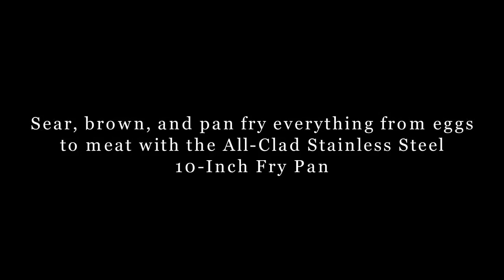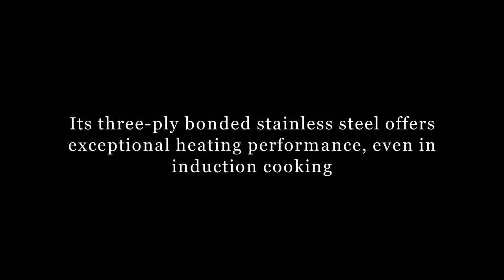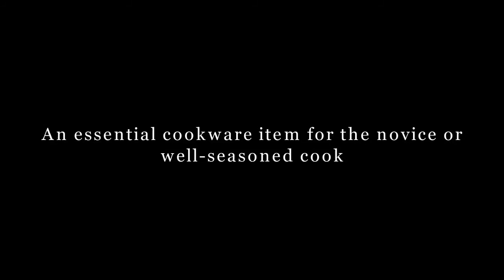All-Clad Stainless 10-Inch Fry Pan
Classic slope-sided, 10-inch frying pan

Three-ply: stainless-steel layers sandwich pure aluminum core for even heating

Long, comfortable, stay-cool handle riveted for strength

Dishwasher safe, but hand washing recommended

Lifetime warranty against defects

Product Description:
Fry with style and grace, and stop worrying about which cooktop you're using with this flexible and high quality frying pan by All-Clad. Near perfect in design, the pan is constructed of three layers of metal; two stainless steel outer layers with an aluminum core. The stainless steel exterior combined with the aluminum core allows the pan to be used on all types of stovetops, including induction, and heats the pan evenly to eliminate hot spots. The classically sloped sides help prevent messes, and when you're finished cooking, the pan can be hung through the handle's eyelet for convenient storage.

Producing some of the finest cookware in the nation, All-Clad has been featured in many high class and gourmet restaurants for its superior performance and aesthetically designed pieces crafted from American artists using the finest metals. A firm believer in quality over convenience, All-Clad's metals are formulated and bonded with cooking performance in mind, and are combined with stunning designs to provide you with the best cooking experience possible.

Features and Benefits:
All-Clad pans with a stainless interior cooking surface are oven-safe up to 500 degrees. All-Clad pans with a non-stick cooking surface are oven-safe up to 400 degrees, but should not be used under the broiler. We recommend using a low to medium temperature when cooking with All-Clad. Higher heats are not necessary and may cause discoloration (see cleaning instructions below). Other features include:

Beautifully polished, magnetic stainless exterior layer.

 Pure aluminum core that not only covers the bottom of the pan but also extends up the sides. This allows for great heat conductivity as well as an even heat distribution so you won’t have "hot spots" when cooking.

Stainless-steel interior layer/cooking surface.

Long, polished stainless, stay-cool handles.

Sturdy, non-corrosive stainless-steel rivets won't react with foods.

Polished stainless-steel lids fit evenly with the pan’s edges to seal in flavor of your foods.

The All-Clad Stainless collection is compatible with an induction stovetop (with the exception of a few pieces) in addition to gas and electric stovetops.

The Stainless collection is dishwasher-safe, excluding pieces with a nonstick cooking surface.